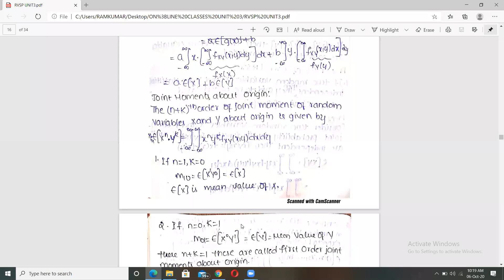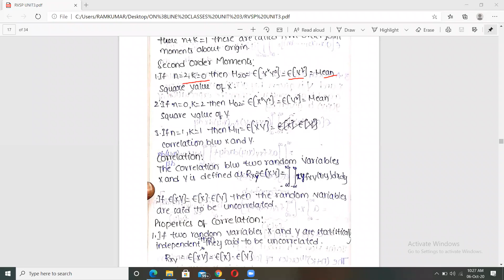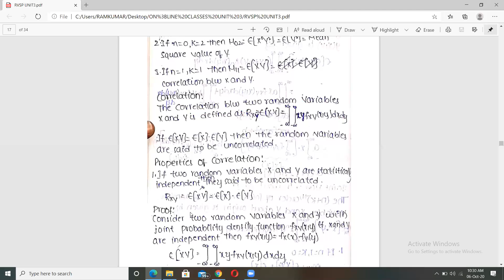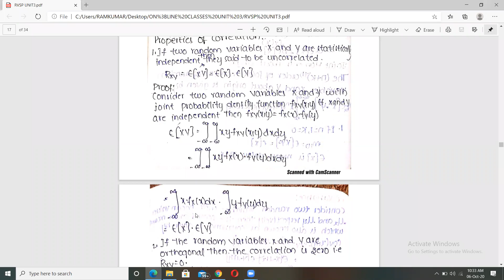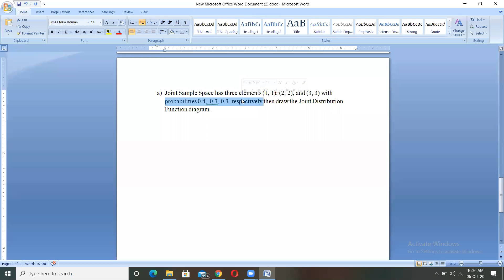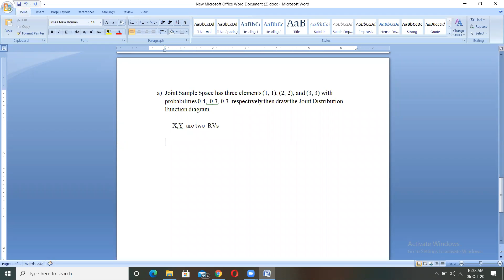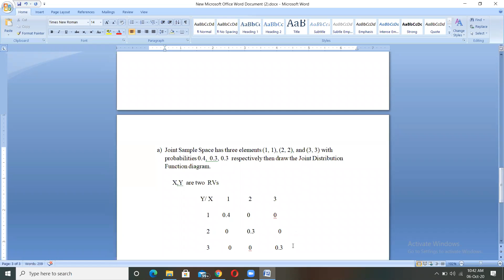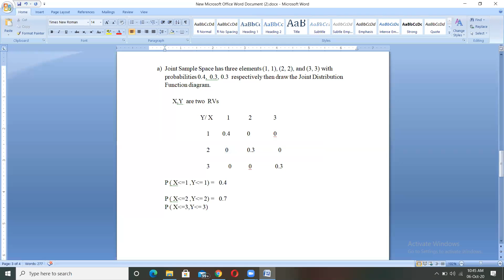RVSP JOINT MOMENTS 6 10 20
Joint moments about origin